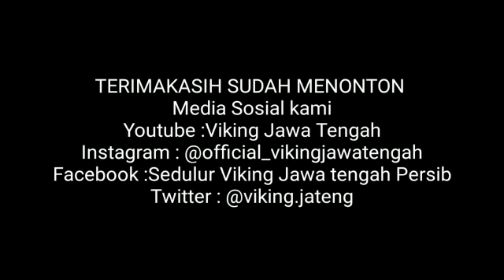ROBERT RENE ALBERT ‼️ KENAPA TARGET PERSIB JUARA SELALU GAGAL